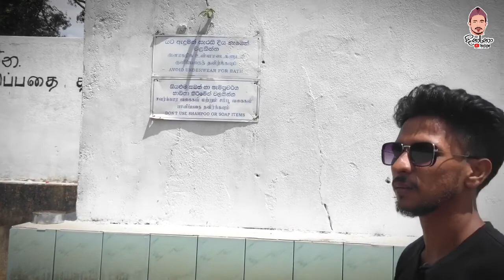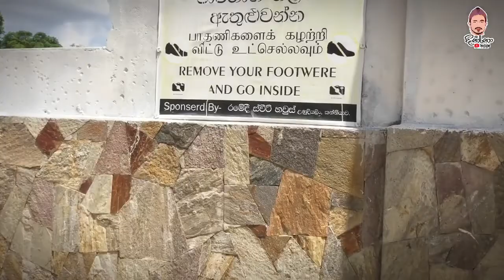Hot Water Wells Srilanka|පුදුම හිතෙන උණු දිය ළිං|Trincomalee Kanniya|Travel vlogs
Hot water wells srilanka

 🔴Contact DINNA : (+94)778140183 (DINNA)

     ✅Subuscribe